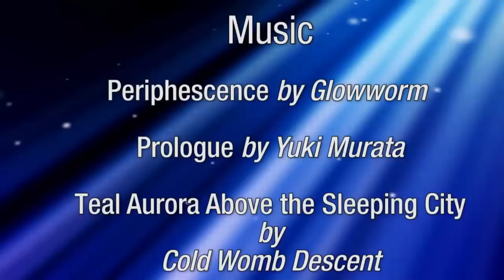Manta Ray Ballet, Kona, Hawaii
Snorkeling with manta rays in Kona, Hawaii. This is not a "professional" video - this was taken with my Samsung handheld underwater camera from the surface of the water. Thank you to SunlightOnWater.com for the trip, Prashant  for the AMAZING editing, Samsung for their underwater camera, and the musicians (see end credits) who graciously offered their work for free download. Oh - and of course - to "The Great Is" for the manta rays.